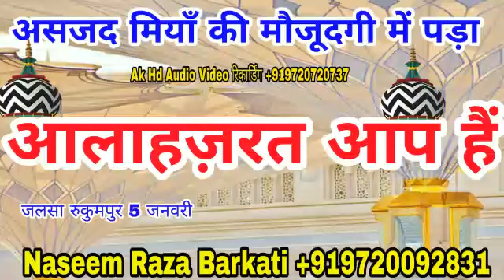आलाहज़रत को देखकर वारिस पिया ने क्या कहा | New Kalam Naseem Raza Barkati |jalsa rukumpur | 2019 Naat